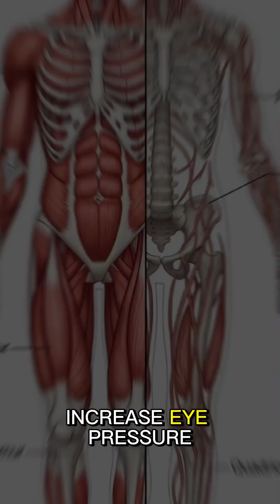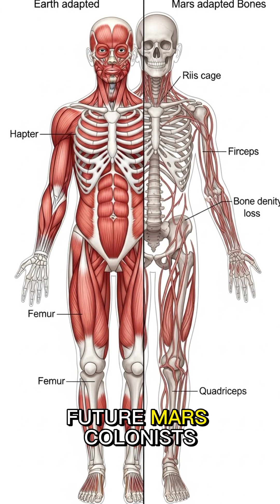Mars Gravity is Only 38% of Earth's: The Superhuman Powers and Deadly Health Risks Explained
What would living in Mars' low gravity feel like? This comprehensive educational video explores the fascinating reality of Martian gravity at just 38% of Earth's strength. Discover how reduced gravity would give humans enhanced jumping abilities and make lifting objects feel effortless, but also learn about the severe health consequences astronauts would face including rapid bone loss, muscle atrophy, and cardiovascular problems. Understand the physics behind planetary gravity differences, why Mars has such weak gravitational pull, and what solutions scientists are developing to protect future Mars colonists from long-term low-gravity health effects.
IMPORTANT: All visuals are AI-generated for educational and illustrative purposes. This content is purely educational, exploring gravitational physics and space medicine.